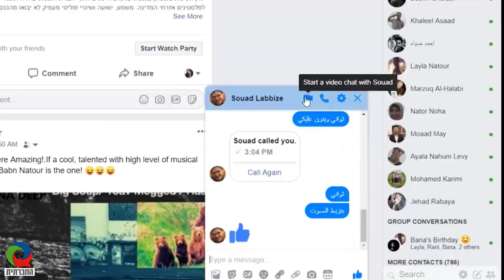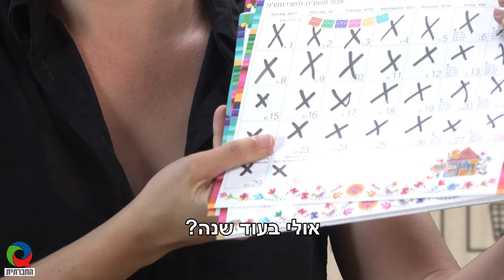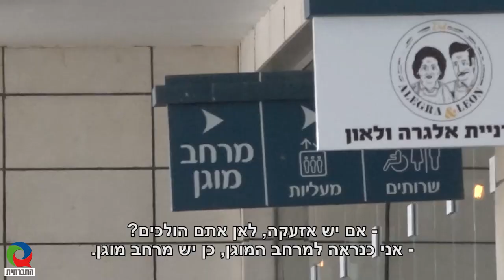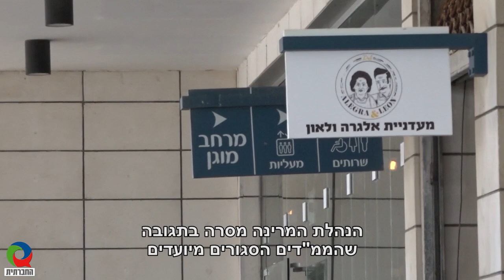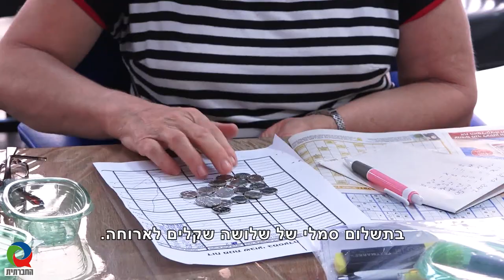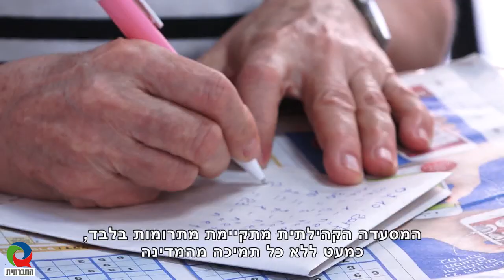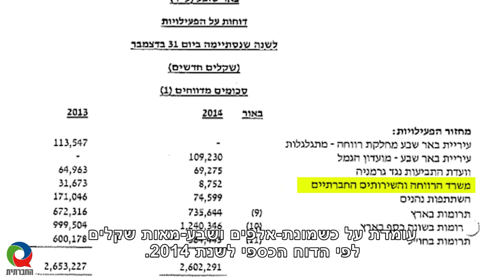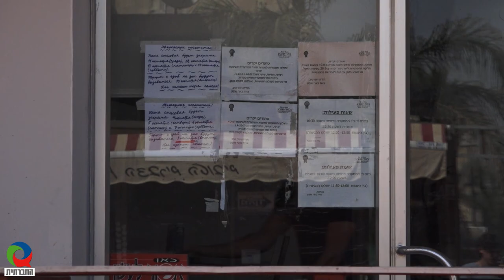מגזין 38 - נובמבר 2019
מגזין המשודר בטלוויזיה בערוץ 98. השבוע במגזין: מגזין האקטואליה של הטלוויזיה החברתית בהגשת לוס אוריה מיטלמן, והפעם: יום עם רועי הצאן הפלסטינים בבקעת הירדן, סיפורו של חמאדה רומא, סייף פלסטיני מיריחו, שהקריירה שלו נקטעה בגלל מעצר שווא. ורד איל-סלדינגר, בוגרת התכנית עיתונות שלום, מתארחת ומציגה את הכתבה שעשתה במסגרת התכנית, על קבוצת נשים ערביות ויהודיות מהגליל. בפינה "מאחורי האקטיביזם" שמוקדשת לאקטיביסטיות ואקטיביסטים – מפגש עם יעל שרר - אקטיביסטית, בימאית ויוצרת, שפעילה כבר שנים למען זכויות של נפגעות ונפגעי תקיפה מינית. הפינה החותמת את המגזין - Unboxing למושג "מעצר מנהלי". בנוסף הכתבה זה לא כל כך נעים לראות ממ"ד סגור על העדר ממדי"ם באשקלון ומבית תמחוי למסעדה קהילתית.